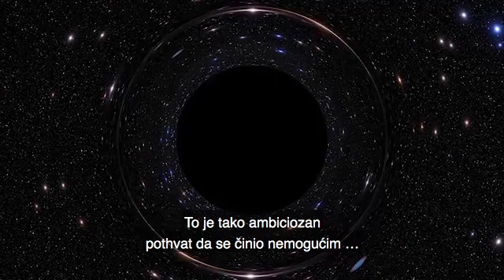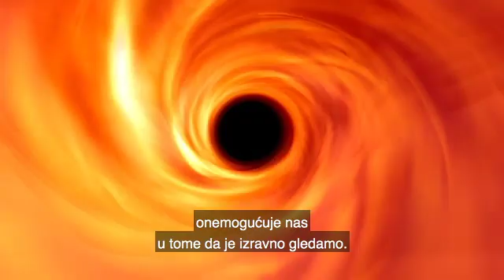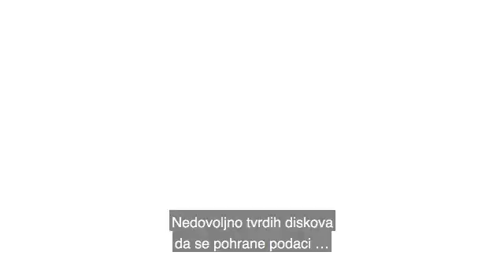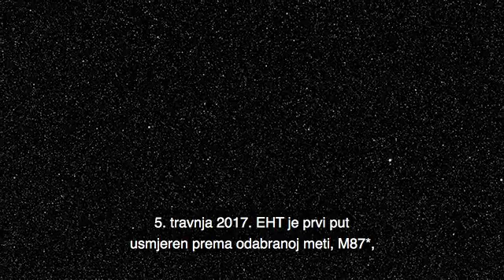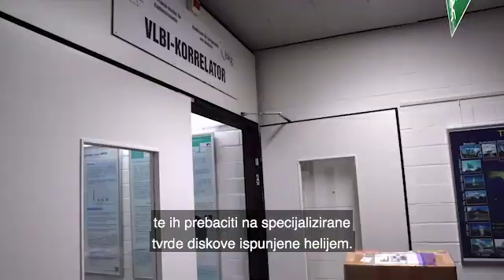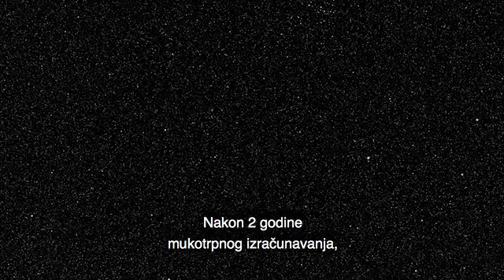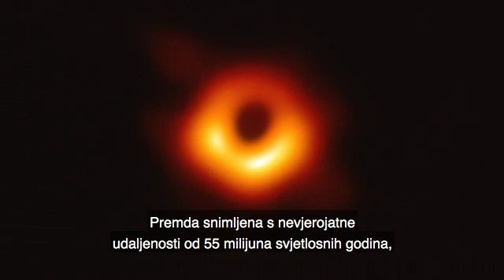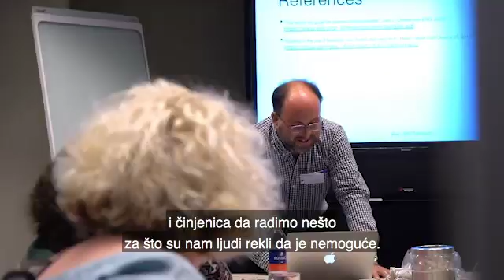Fotografija crne rupe: u sjeni crne rupe (ESO EHT kratkometražni film)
Fotografija crne rupe! Ili njene sjene! Je li to moguće?
Međunarodni projekt Event Horizon Telescope (EHT) zabilježio je prvu fotografiju crne rupe koja je objavljena 10. travnja 2019. godine. U ovom kratkometražnom dokumentarcu naslova ”U sjeni crne rupe” u izradi Europskog južnog opservatorija (ESO), koji smo za vas preveli na hrvatski, saznat ćete više o cijelome projektu, dugotrajnosti i mukotrpnost i mnogim izazovima u izvedbi projekta.

00:00 Početak
01:02 Crne rupe
03:02 Opažanja crnih rupa
04:55 Projekt Teleskop obzora (Event Horizon Telescope, EHT)
08:20 Izazovi u projektu
11:02 EHT konačno spreman za opažanje usmjereno ka supermasivnoj crnoj rupi u galaksiji M87
14:25 Fotografija (sjene) crne rupe
16:43 Završne misli

Izvor: ESO
Preuzeto s i prevedeno na hrvatski.
Written by: Sarah Leach, Laura Hiscott, Lars Lindberg Christensen and Calum Turner
3D animations and graphics: Martin Kornmesser and Luis Calçada
Music: Johan B. Monell – Shadow of the Universe Part I-Shadow Of The Universe (parts 1-5) and Stellardrone – Galaxies.
Footage and photos: ESO, Event Horizon Telescope Collaboration, ALMA (ESO/NAOJ/NRAO), IRAM/Diverticimes/Cinedia, Max Planck Institute for Radio Astronomy, BlackHoleCam/Radboud University/Cristian Afker/Cafker Productions, Digitized Sky Survey 2, De Gasperin et al., Kim et al., mediomix, ALMA (ESO/NAOJ/NRAO)/General Dynamics C4 Systems, Nicolle R. Fuller/NSF, Jordy Davelaar et al., B. Tafreshi (twanight.org), C. Malin (christophmalin.com), Glen Petitpas/SMA,P. Horálek, James Lowenthal (Dept. of Astronomy, Smith College), J. Weintroub, SMT/Used with permission from University of Arizona, David Harvey, photographer, William Montgomerie/JCMT/EAO,LMT/INAOE Archive, M. Druckmüller, P. Aniol SMT/University of Arizona by Bob Demers /©2019 Arizona Board of Regents, Junhan Kim (Department of Astronomy and Steward Observatory, University of Arizona), Spaceengine.org, L. Calçada, Y. Beletsky (LCO), M. Kornmesser, H. Zodet, ESA/Hubble,Onsala Space Observatory, Historische Museum Bern/Albert-Einstein-Archiv, Jerusalem, Ferdinand Schmutzer, Royal Observatory, Greenwich, Jonathan Riley,Luca Micheli, Karl Schwarzschild image courtesy AIP Emilio Segrè Visual Archives, Afshin Darian/The Smithsonian Astrophysical Observatory Submillimeter Array, Thalia Traianou (Max Planck Institute for Radio Astronomy), Steven H. Keys and Robert Schwarz
Scientific consultants: Paola Amico and Mariya Lyubenova.
Web and technical support: Mathias André and Raquel Yumi Shida.
Executive producer: Lars Lindberg Christensen.

Novi video: Crne rupe – Nobelova nagrada za fiziku 2020. godine ➡️